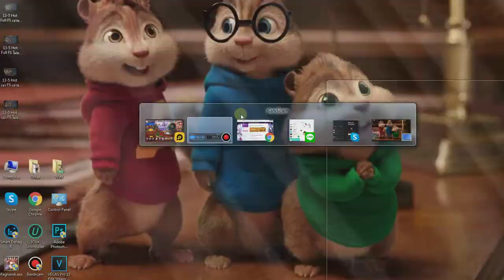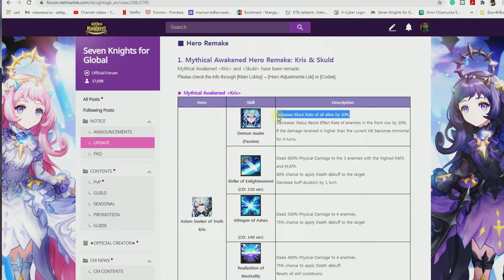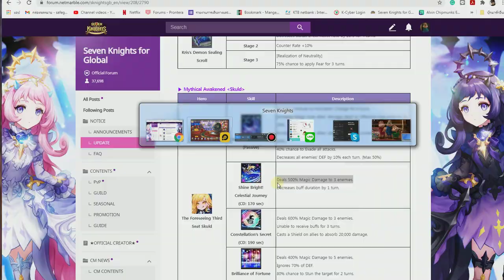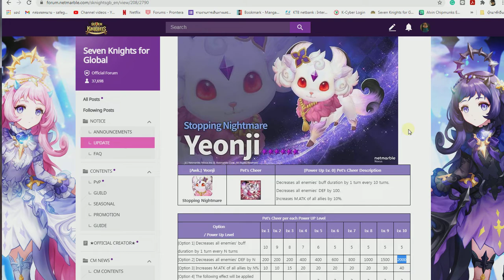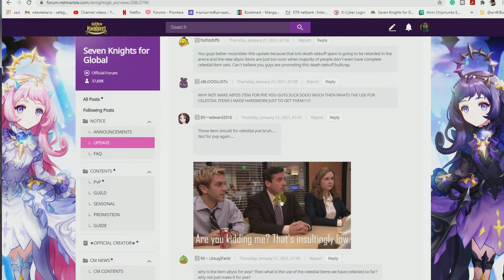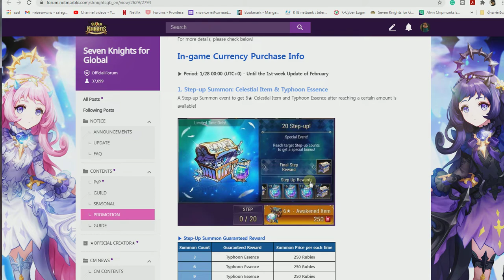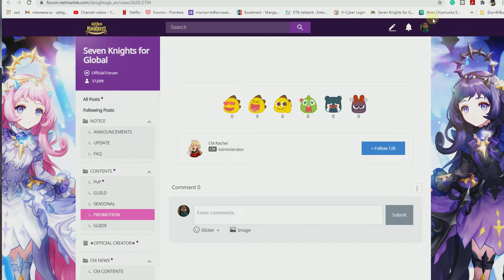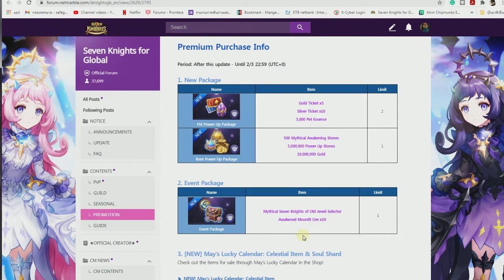Seven Knights - อัพเดทใหม่ [21-JAN-2021] รีเมคคริสกับสกัล และ ปลุกพลังสัตว์เลี้ยง 2 ตัว